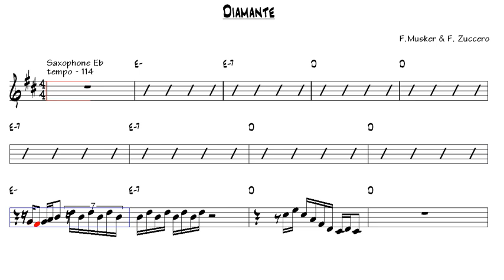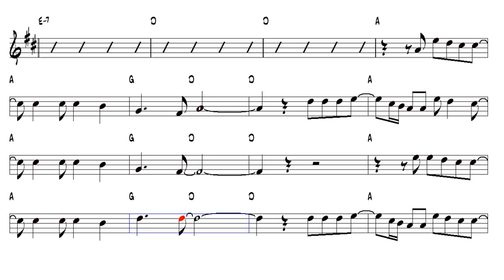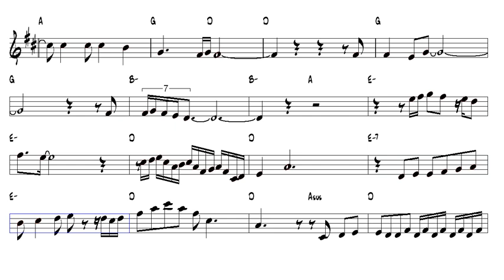Diamante F Musker & F Zuccero Bb Trumpet or Tenor Sax Play Along